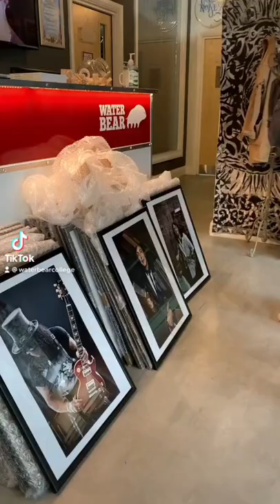Scarlet Page - Resonator Collection Comes To WaterBear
We are honoured to have Scarlet Page's photography collection, 'Resonators', being housed at WaterBear! The collection is of 'the worlds best guitarists', taken by Scarlet Page (Jimmy Page's daughter). We hope seeing the greats on the wall, will inspire the next generation of guitarists. Thank your so much Scarlet Page!